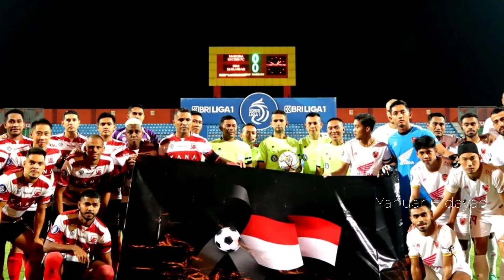PSM JUARA, SUPORTER PSM BERPESTA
Setelah pertandingan antara Madura united vs Psm selesai dan di menangkan psm dengan skor 1-3, Psm juara liga 1